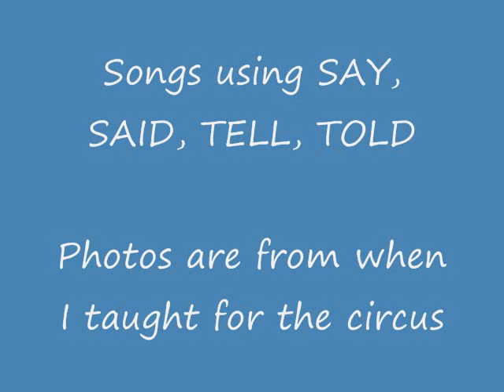songs using say,said, tell, told by Rich Damien Zellers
Songs using SAY, SAID, TELL, TOLD.